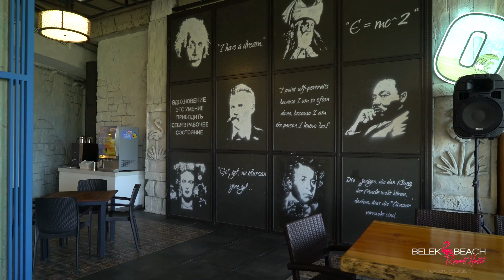Описание отеля Belek Beach Resort Hotel 5* - Турция , Белек